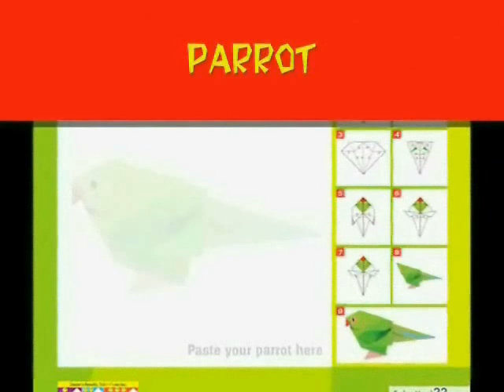Parrot Paper Origami